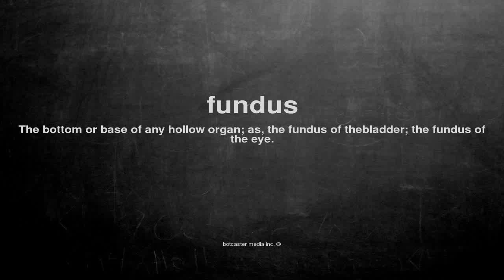What does fundus mean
What does fundus mean in English?